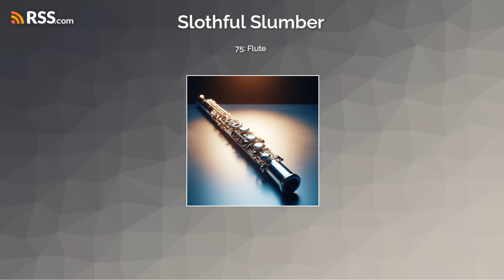Relaxation for Sleep Episode 75: Flute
Tonight's episode features the riveting Wikipedia article on the Flute, as we explore its history, construction, and various types. Get ready to be lulled into a state of blissful boredom as we meander through the intricacies of this ancient musical instrument. Sweet dreams await.